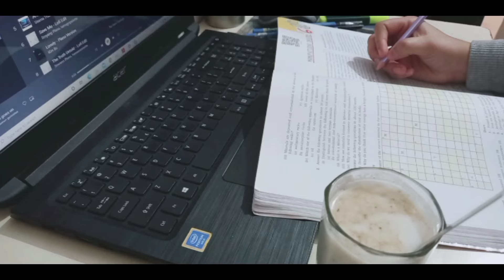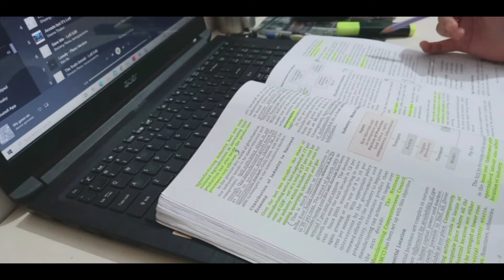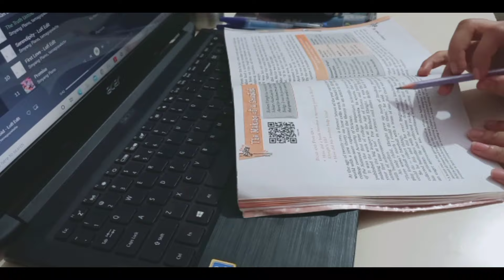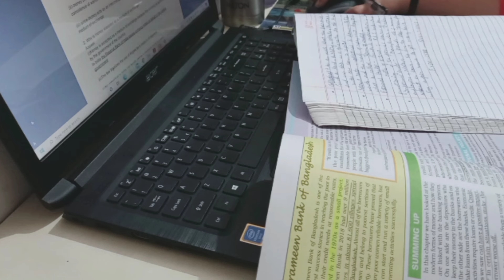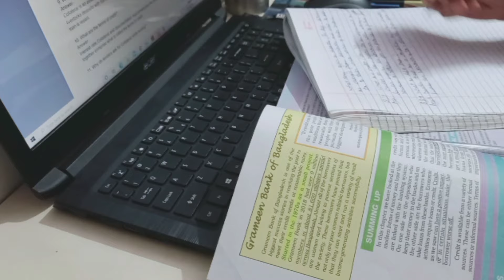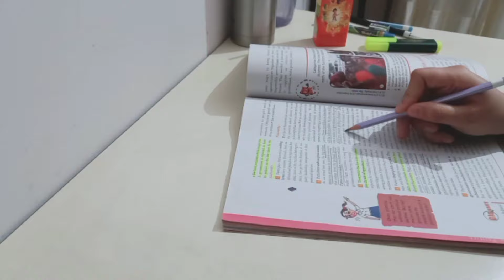📚STUDY VLOG | CBSE 10th grader | Productive Days in my life🌱 | Preparing for term 2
In this video I have shared. a 2 days study vlog you will find me studying, going for a walk , lisetning to music and more!! :D

↪ There might be some spelling or grammar mistake , please excuse them

●(Please kindly support the creators )

↪Apps used for editing- VLLO
↪Apps used for thumbnail- Pixellab , Phonto